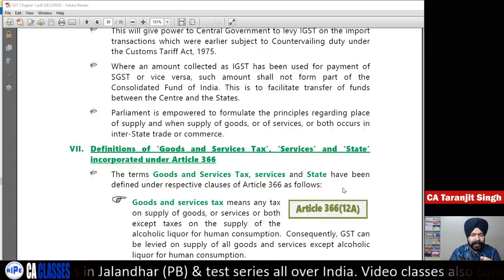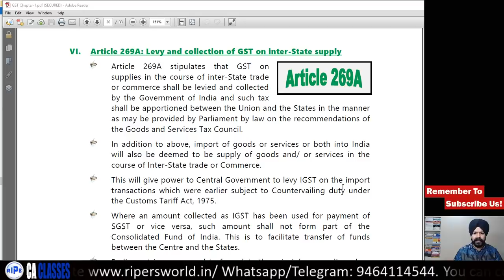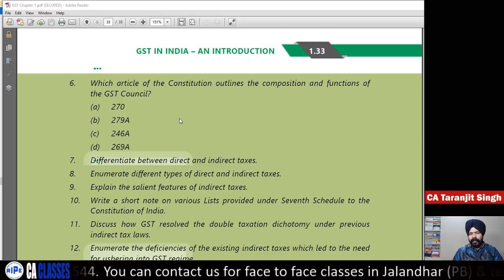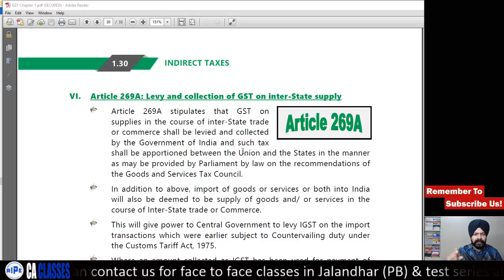How to remember what you studied? | How many times revise a subject? | Hindi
This video will guide you regarding study and revision technique by which you can remember what you have studied up to a long time. Even you will come to know about how many times you should revise a subject before final exams.
SO MUST WATCH!
Join us for CA FOUNDATION, INTERMEDIATE &  FINAL CLASSES.

ALL INDIA TEST SERIES ALSO AVAILABLE WITH SUPERB RESPONSE!

Best CA Coaching in Jalandhar, Punjab. (RIPE Classes)